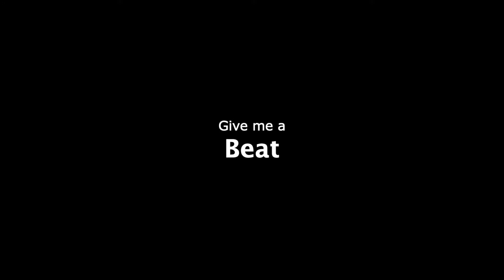ClassSong#3, Times Like These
Time Like These, Foo Fighters, 2003 - Cover
Class Project #3, Take #1
Added Outtakes from Home practice with the duck, chicken, rabbit and geese.